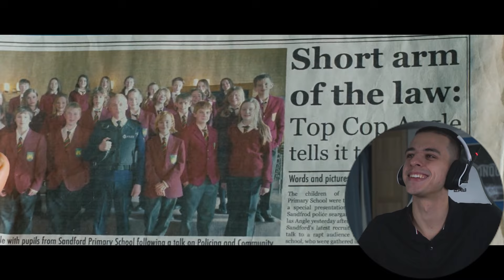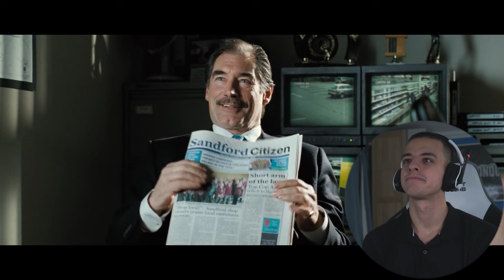First time watching *HOT FUZZ*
This could possibly be the best comedy I have seen!

💌 SEND ME STUFF:
KT1 9GD

Synopsis: Police officer Nicholas Angel is known to be the best across London. His seniors, who are jealous of his achievements, transfer him to a remote village where he encounters various challenges.